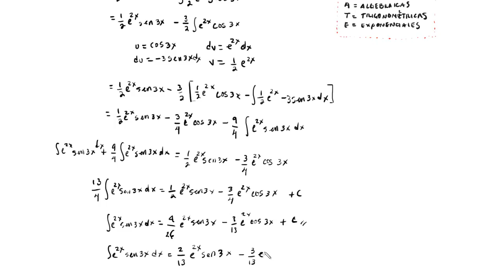Integrales - Método de Integración por Partes - 1 Ejercicio #5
Resolver integrales requiere dominar por lo menos los diversos métodos de integración, a pesar de que existen muchos métodos en este curso de cálculo integral aprenderás a dominar lo básico y medio para poder resolver integrales más difíciles.

El método aquí explicado se trata sobre el método de integración por partes, el cual sugerimos que tomes un papel, lápiz y borrador en pano para llevar a práctica los ejercicios.

Por lo tanto hemos realizado el video para que pueda quedar más claro.

Aquí hemos hecho un artículo sobre las integrales por partes

Este vídeo Corresponde al área de Cálculo

¿Te gustaría aprender más sobre el tema y otras áreas para el ingreso a la universidad?

🔥 ↓ SIGUE A FISIMAT ↓ 🔥

integracion por partes paso a paso
integracion por partes ejercicios resueltos paso a paso